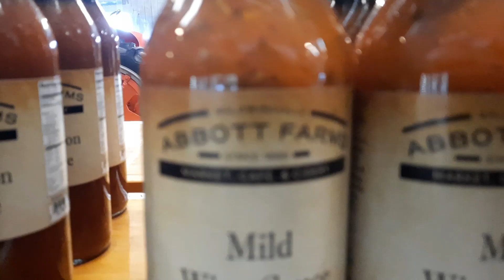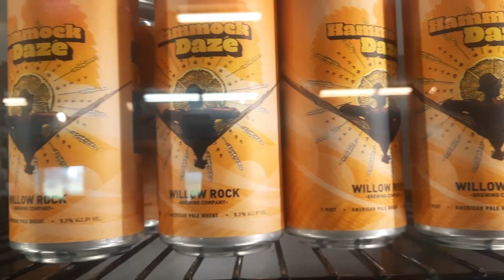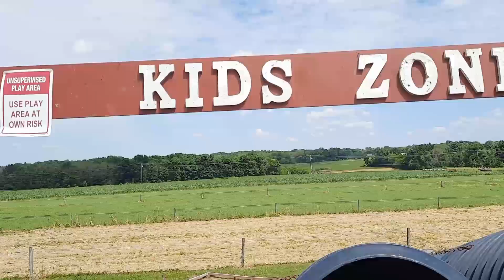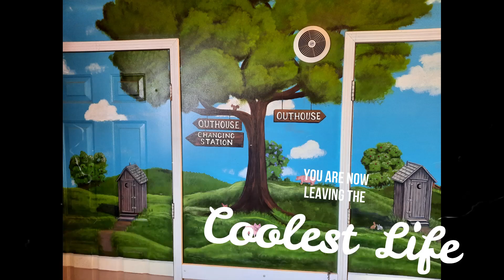Abbott Farms - New York - Harvest Host - Come have a look around, bring cheerios.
We had such a good time at Abbott Farms. The owner is 88 and he still works the farm. Such a beautiful farm with an apple orchard and a store right on site. Goats are my favorite and they didn't disappoint. We love interacting with all the animals (pig, horse, sheep, and bunnies).